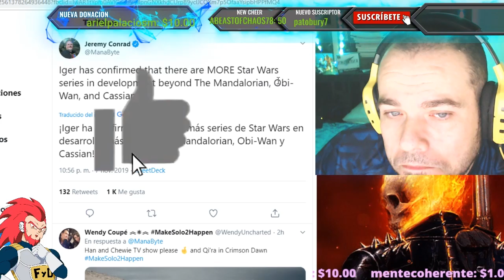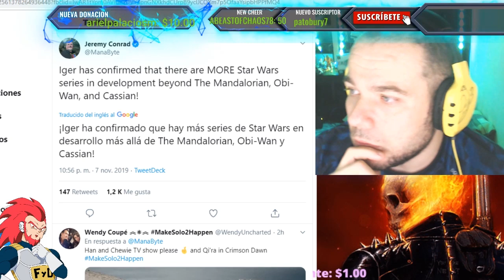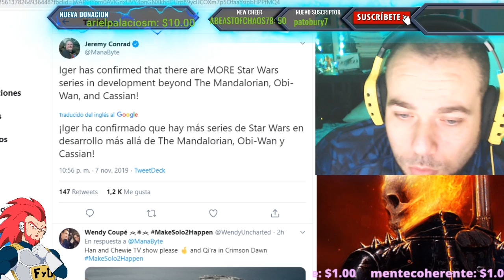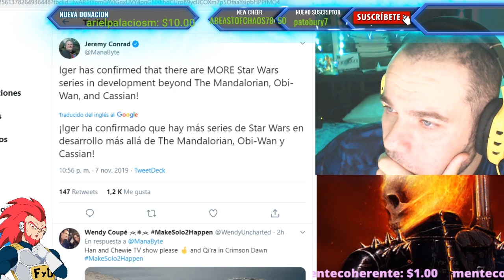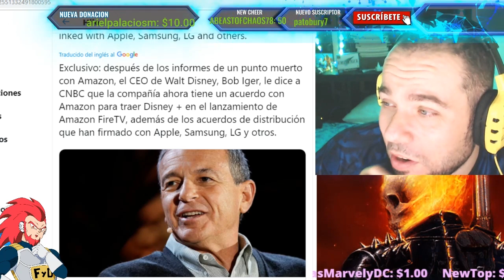DISNEY HARA MUCHAS MAS SERIES DE STAR WARS.